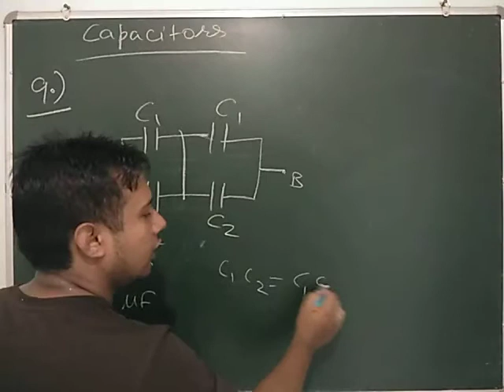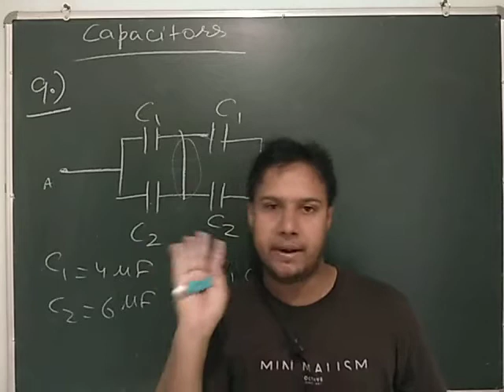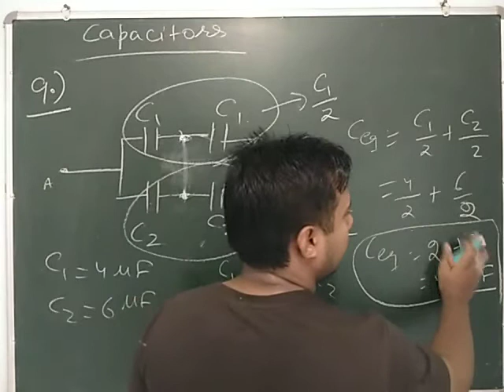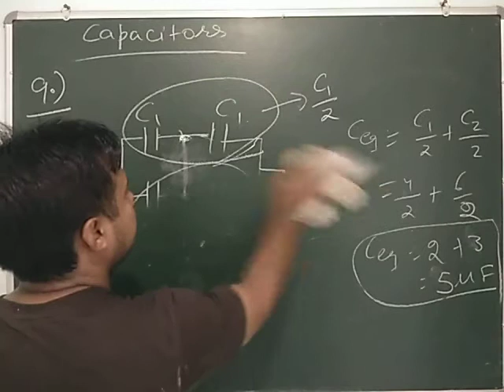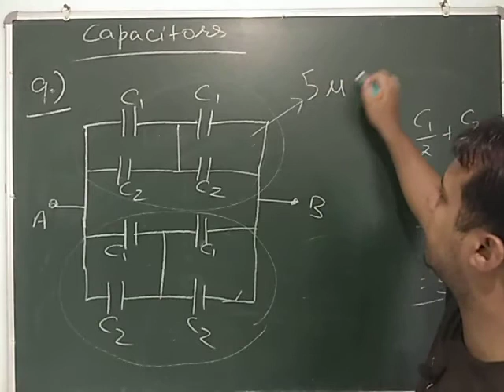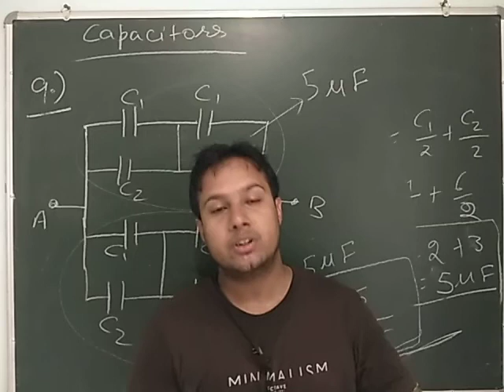HC Verma Solutions : Chapter 31 (Q 9) (CAPACITORS)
Solution of HC Verma concepts of physics capacitors (Q 9)